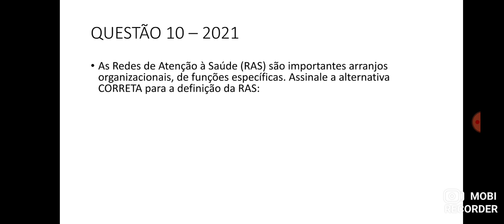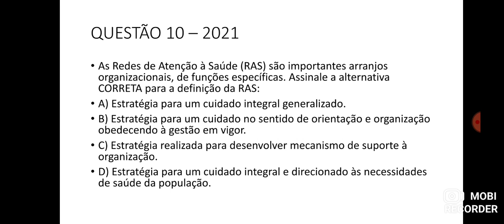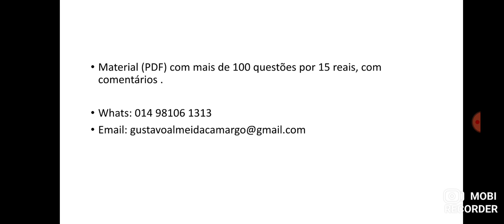Questão 10 - SIMULADO - Agente Comunitário de Saúde - RAS